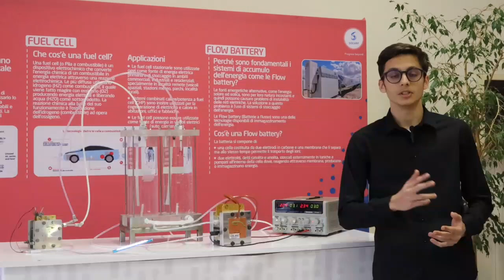HYDROCULT - il traffico? una risorsa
Il progetto HYDROCULT mira a convertire l'energia cinetica dei veicoli in energia elettrica per produrre idrogeno molecolare, senza l'uso di batterie e con impatto ambientale pari a zero. Utilizza un sistema chiamato "press bump" per generare energia elettrica, che alimenta un elettrolizzatore per separare l'acqua in idrogeno e ossigeno, immagazzinati in serbatoi dedicati. L'idrogeno alimenta celle a combustibile per ricaricare le stazioni di ricarica. Il sistema è autosufficiente, sostenibile e potrebbe evolversi per rifornire direttamente i veicoli a idrogeno in futuro.